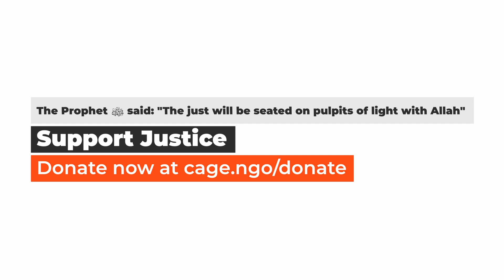How CAGE helped me after a Schedule 7 stop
Are you still looking to support justice?

Brother Ali Shaan had a transformative experience despite hardship.

The Prophet (peace be upon him) said: "Give charity without delay, for it stands in the way of calamity." (Al-Tirmidhi)